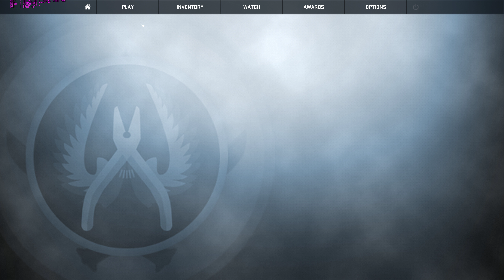CS:GO 4K 60 FPS test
Nothing to see here, just a test after I got my GTX 1080. Unboxing will be out soon.
Also, this is a video to demonstrate how bad of a player in CSGO...